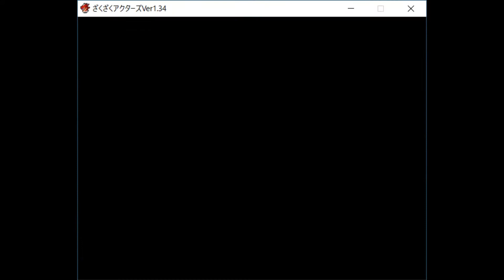泣けると話題のざくざくアクターズ14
毎回ボスのバリエーションがすごい